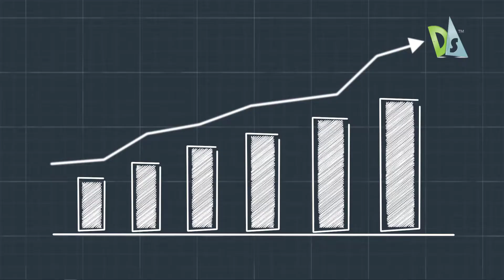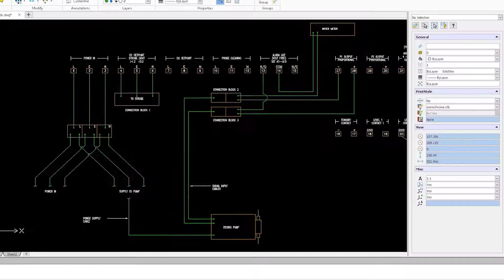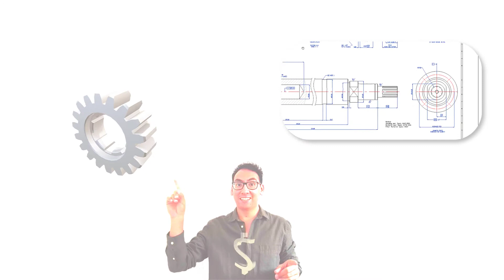Descubre DRAFTSIGHT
¿Ya conoces DraftSight?

 En este video te mostraremos algunas de las cualidades de este software y como te puede ayudar a mejorar tu trabajo.